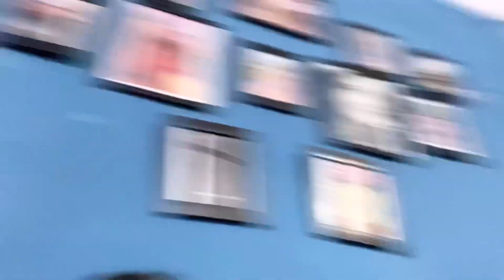Hmne momos ka business daal raye hai 😍🙏